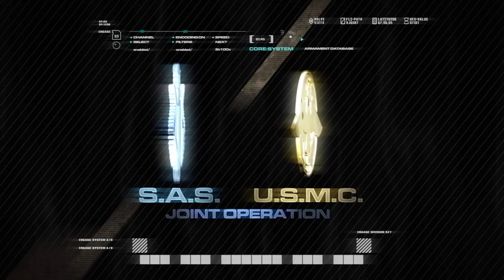Call Of Duty Modern Warfare Remastered - Game Over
Call of Duty: Modern Warfare Remastered features the same plot as the original game. The player mainly controls British Special Air Service (SAS) recruit Sergeant John "Soap" MacTavish, starting with his enrollment in the 22nd SAS Regiment. The player also controls United States Marine Corps (USMC) member Sergeant Paul Jackson during five of the levels of Act 1. SAS officer Captain John Price is playable in two flashback missions from 1996 when he was a lieutenant. The player further assumes the role of an American thermal-imaging TV operator aboard a Lockheed AC-130 gunship during one level, and a British operative infiltrating a hijacked airliner to save a VIP in another. Finally, the player controls Yasir Al-Fulani, the president of an unnamed Middle Eastern country before he is executed, although he has no freedom of action beyond turning his head.